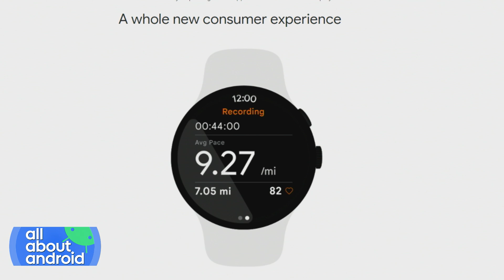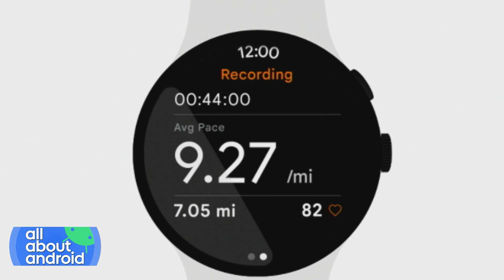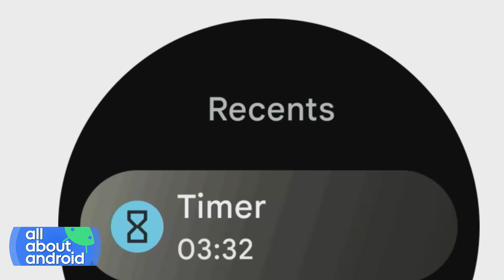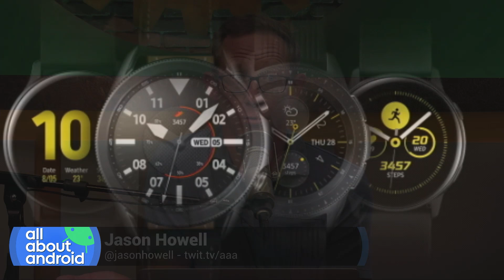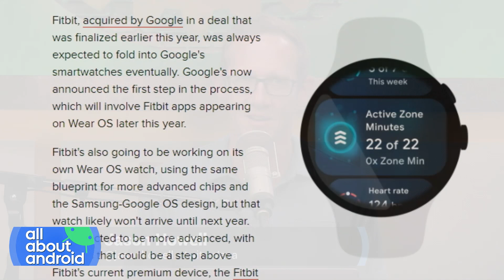Google, Samsung, Fitbit Collaborate on Wear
On All About Android, Jason Howell, Ron Richards, and Mike Wolfson discuss Google's big announcement at Google IO 2021 that Samsung would be working closely on the upcoming refresh of Wear OS along with fitness smarts from Fitbit.

Hosts: Jason Howell, Ron Richards
Guest: Michael Wolfson